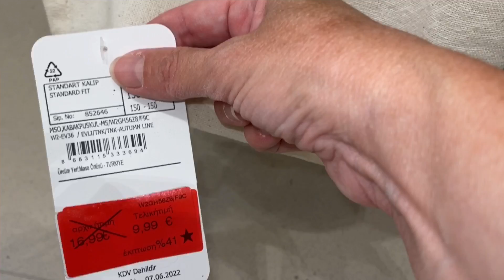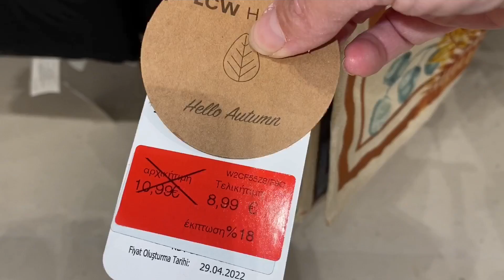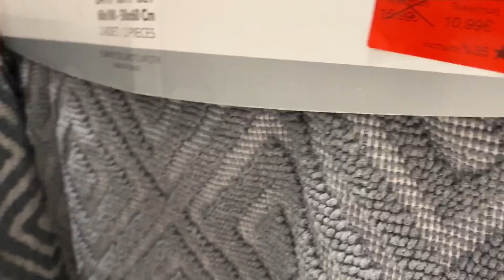Σας δείχνω τι καινούργια οικονομικά είδη σπιτιού αγόρασα/ HAUL LCWAIKIKI SINSAY/ Katerina’s diaries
Σήμερα πάμε βόλτα στα @lcwaikiki και αγοράζουμε υπέροχα είδη για το σπίτι και μαζί με ένα @sinsay haul κάνουμε διακοσμηση και στο σπίτι και στο εξοχικό

Το κανάλι της φίλης μου της Ειρήνης : @eirinishome3248